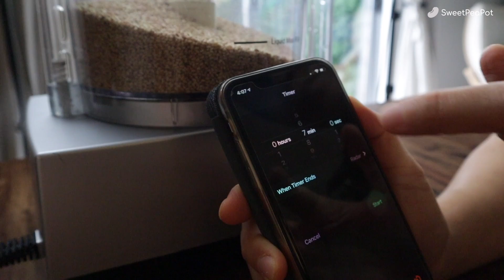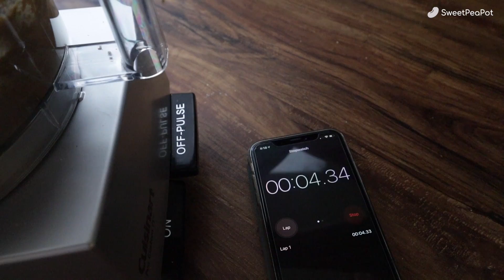네 가지 또띠아랩🌯 또띠아롤 | 쉽고 간단한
네 가지 또띠아랩🌯 또띠아롤 | 🌯4 healthy lunch wraps | quick and easy

4 Lunch Wrap Recipes
Four Tortilla wrap ideas for lunch at home or work or on the go.

Ingredients:

* Avocado, tomato, spinach Wrap
2 Tbsp hummus
1 tortilla or lavash
1/2 avocado, sliced
1/2 plum or roma tomato, sliced crosswise
4 black olives(optional)

*Roasted veggie Wrap
1 C lentil, cooked
2 Tbsp Tahini
1/2 lemon juice
1 tsp paprika powder
2 tsp ground cumin
Pinch of salt
1 tortilla or lavash
1/2 red bell pepper
1/2 zucchini
1/2 Red onion
1/2 tsp garlic powder
1/2 tsp onion powder
1/2 tsp olive oil

*Rainbow Wrap
1 tortilla or lavash
2 Tbsp guacamole of smashed avocado with lime juice and salt
1/2 C tomato, sliced
1/2 C carrot, julienne
1/2 C yellow bell pepper
1/2 C lettuce
1/2 C purple cabbage, shredded
1 Tbsp lemon juice

*Banana Wrap
1 tortilla or lavash
1 banana, peeled
2 Tbsp seed, almond or peanut butter, favorite nut butter
Pinch of hemp seeds

Instructions:

1. Place your tortilla or lavash on a cutting board.
2. Make the second ingredient (hummus, nut butter, etc.)
3. over one side of the tortilla/lavash.
4. Top with the remaining ingredients and roll up.
5. Enjoy now or refrigerate for lunch or dinner.

4 또띠아랩 아이디어
간단하고 맛있는 도시락 또는 건강한 혼밥을 위한 네 가지 랩

재료들:

*아보카도 토마토 시금치 랩
또띠아1장
허머스 2큰술
잘 익은 아보카도 1/2개
가로로 자른 토마토 1/2개
시금치 1/2컵
올리브 4개
소금 한꼬집

*구운채소 랩
삶은렌틸1컵
티히니소스 2큰술
레몬즙 1/2개
파프리카가루 1작은술
큐민 2작은술
소금 한꼬집
또띠아 1 장
홍피망 1/2개
쥬키니 1/2개
보라양파 1/2개
마늘가루 1/2작은술
양파가루 1/2작은술
올리브오일 1/2작은술
소금 한꼬집

*Five a Day Wrap (무지개 랩)
또띠아 1장
과카몰리 또는 라임즙과 소금 넣은 으깬 아보카도 2큰술(아보카도 반개)
토마토 1/8컵
당근 1/8컵
노랑피망 1/8컵
상추 1/8컵
적채 1/8컵

바나나 랩
또띠아 1장
껍질 깐 바나나 1개
아몬드 버터 2큰술(땅콩버터, 다른 좋아하는 버터 가능)
햄프씨 약간
소금 약간

만들기:

1. 또띠아를 도마 위에 놓습니다.
2. 두 번째 재료 허머스나 으깬 아보카도, 넛버터 등을 만듭니다.
3. 또띠아 위에 바르고
4. 남은 재료들을 얹고 조심조심 돌돌 말아 주세요.
5. 바로 먹어도 좋고 브런치나 점심 또는 저녁 식사를 위해 냉장 보관하세요.

*허머스 만들기
병아리콩 1컵은 찬물에 하룻밤 불린후 25~30분간 삶는다.
삶은 병아리콩 2컵, 타히니 2큰술, 마늘 2알, 물 1/2컵, 올리브오일 1큰술, 소금 약간을 넣고 푸드프로세서에 간다.

*렌틸 삶기
렌틸은 찬물에 25~30분간 삶는다.

Equipments & etc:

Lens : Canon EF-M15-45mm
Lens Filter : K&F Concept 49mm Slim HD Multi-Coated Variable Polarizing ND Neutral Density
Mic：RODE Videomicro
Tripods & Gimbal：FeiyuTech Feiyu G6 Plus Splash-Proof 3-Axis Handheld Stabilizer Gimbal
Edit : Final Cut Pro X